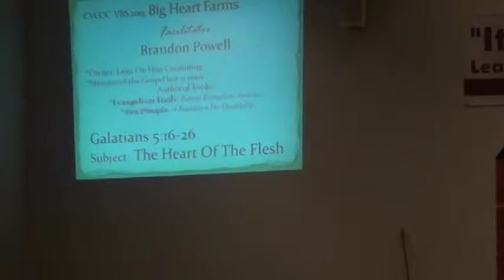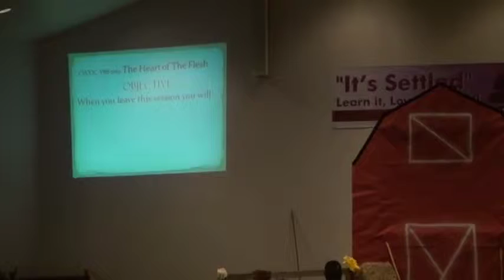Vbs Tuesday 1